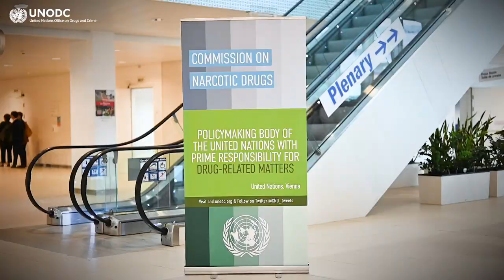Opening of the 66th session of the Commission on Narcotic Drugs (CND)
The CND is the policymaking body of the United Nations with the prime responsibility for drug control and other drug-related matters. It is responsible for monitoring the world drug situation, developing evidence-based drug control strategies, and recommending measures to address the world drug problem.

The 66th session of the CND began with a high-level opening with interventions from the Executive Director of the United Nations Office on Drugs and Crime (UNODC), Ms. Ghada Waly; the Director-General of the World Health Organization (WHO), Mr. Tedros Adhanom Ghebreyesus; the President of the International Narcotics Control Board (INCB), Ms. Jagjit Pavadia; and the United Nations High Commissioner for Human Rights, Mr. Volker Türk.